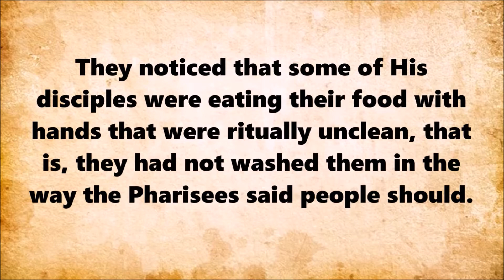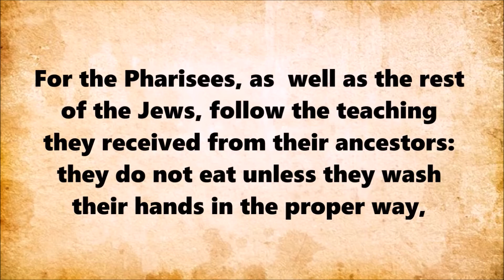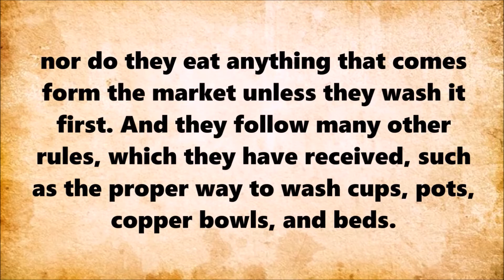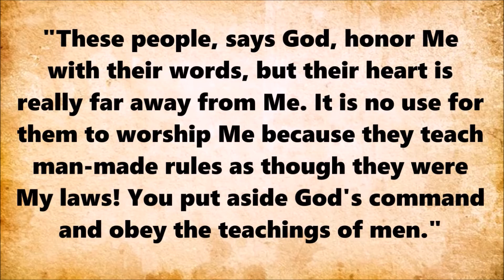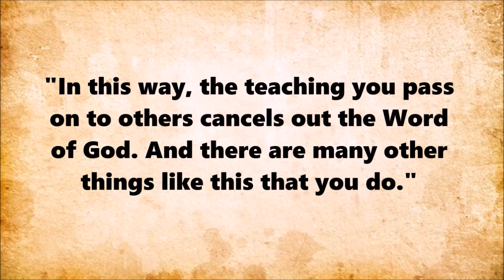TEACHING OF THE ANCESTORS | Daily Living Reminder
May this remind you that what comes out of the mouth makes a man filthy.